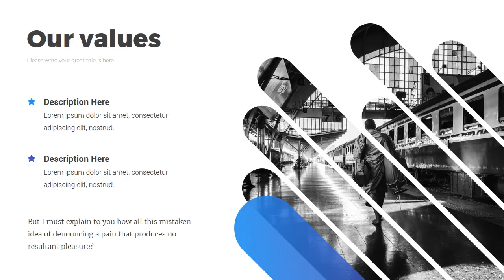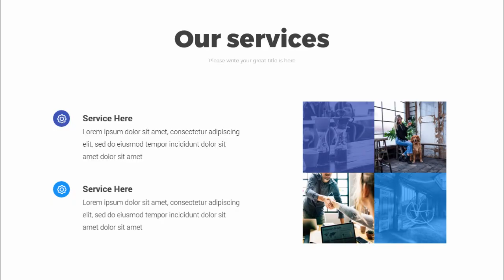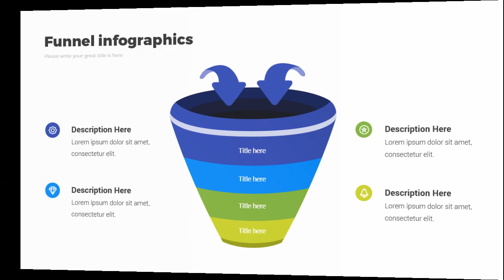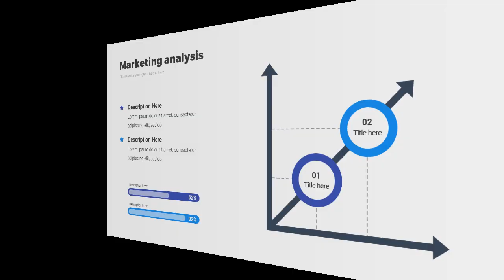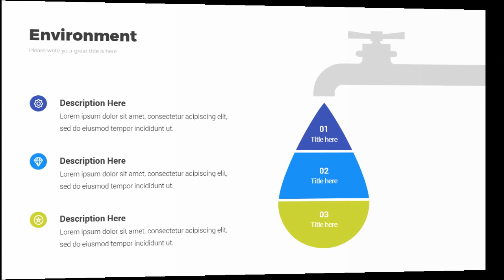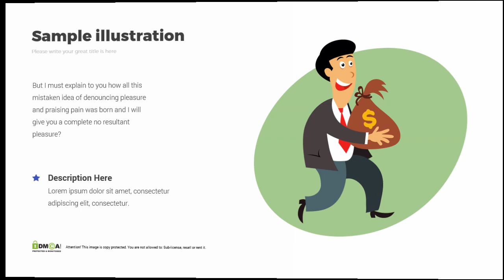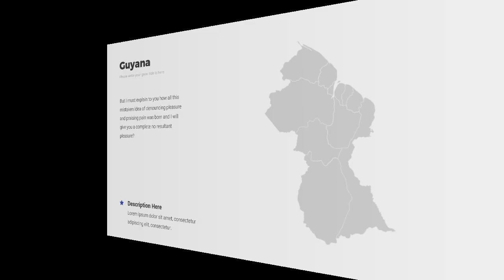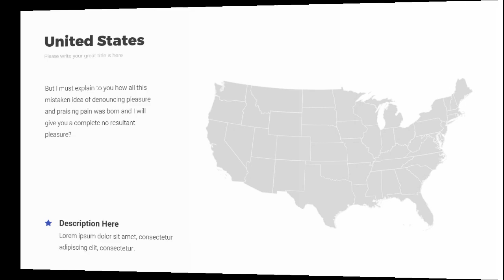Clean Agency Powerpoint Template